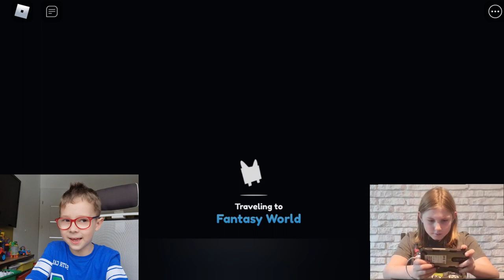Gram z Timi otwiera w Pet Simulator X ROBLOX 😁